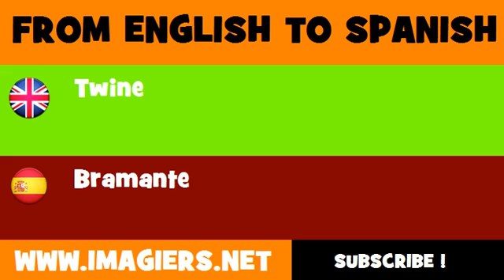ESPAÑOL = INGLÉS = Bramante